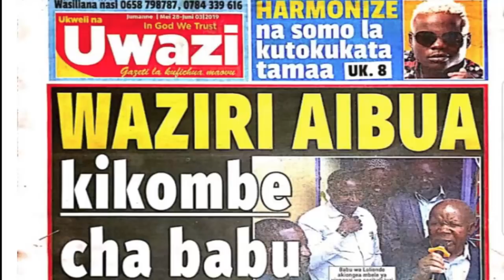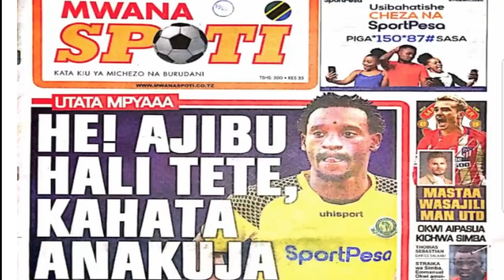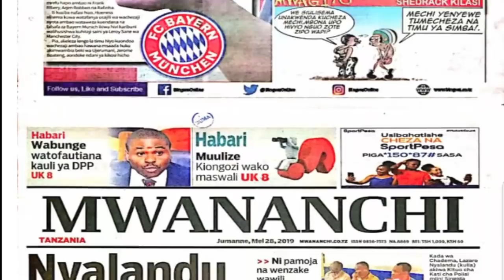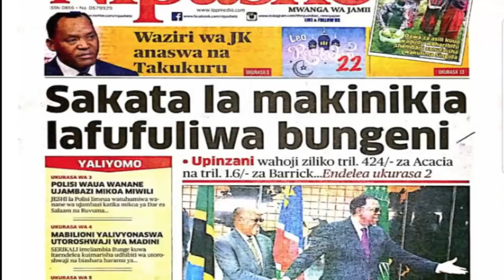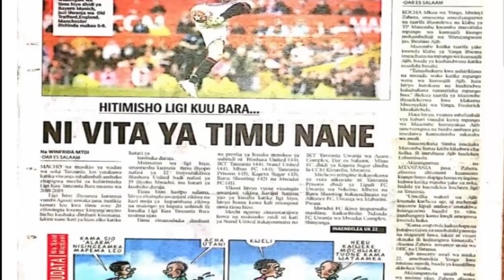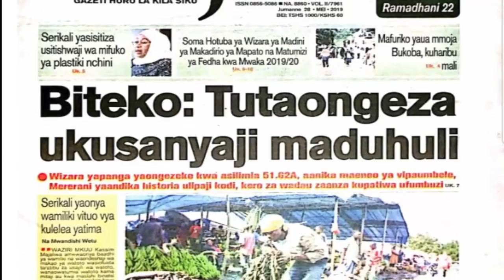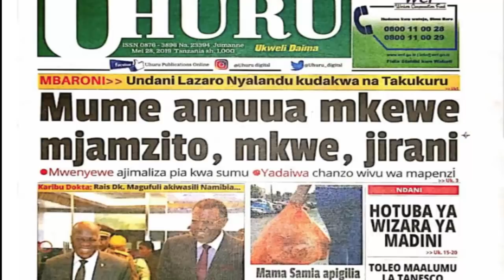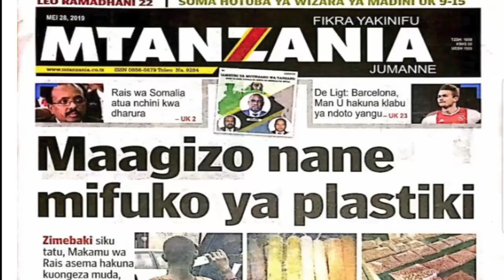MAGAZETI YA LEO JUMANNE TAR 28,5,2019